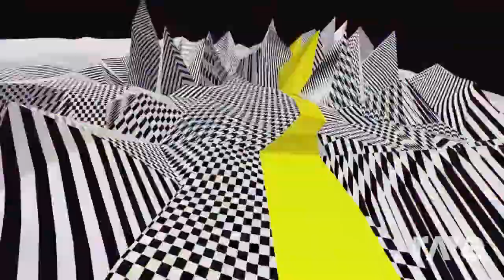Humps Dont Lie - Gwen Stefani & The Black Eyed Peas | RaveDj